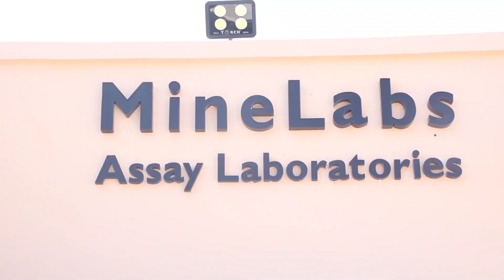Kiongozi wa Mwenge Abdallah Shaib Kaim Ashangazwa na Maabara hii ya Madini Atoa kauli kwa Viongozi